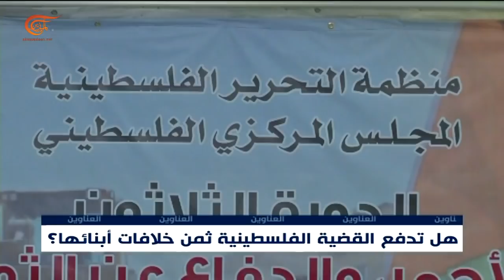نشرة المسائية | هرتسوغ في الإمارات... شراكة وتحريض | 2022-01-30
- هرتسوغ في الإمارات عابرا أجواء السعودية شراكة أمنية وتحريض ضد المقاومة هل تفرض المتغيرات على حلف الحرب إعادة  ترتيب أوراقه؟
- من اليمن إلى لبنان ومن فلسطين إلى سوريا والعراق حلف الحرب يصعد العدوان وينوع الأدوات أي رسائل تفرض تحريك الساحات؟
- هجوم التطبيع يتزامن مع استمرار الانقسام الفلسطيني الشعبية تقاطع اجتماع المجلس المركزي والجزائر ترهن تحركها بجدية الأطراف المعنية هل تدفع القضية  ثمن خلافات أبنائها؟

06:25 وليد محمد علي: نحن لم نعد أمام تطبيع أو حتى تتبيع بل بتنا أمام صهاينة جدد
09:35 وسام أبو شمالة: "إسرائيل" تريد تيئيس شعوب المنطقة من أجل اعتبار وجودها طبيعيا
14:56 محمد المصري: الاحتلال يرفض أن يمد الامارات بالقبة الحديدية أو حتى بالتكنولوجيا
20:14 محمد علي: السعودية هي التي رعت ما يسمى اليوم بالتطبيع
24:20 أبو شمالة: محاولات دول خليجية للتسعير والاستعانة بـ"إسرائيل" ستعود بالكارثة عليها
48:36 المصري: الأميركيون والاسرائيليون ضد انعقاد المجلس المركزي ومؤتمر حركة فتح